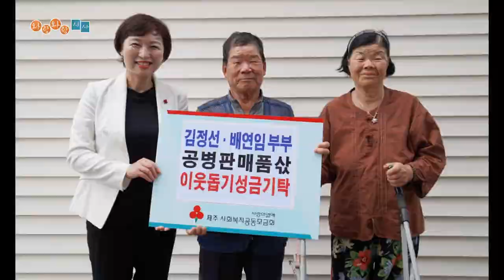[와랑와랑 시사] 공병 기부천사 노부부